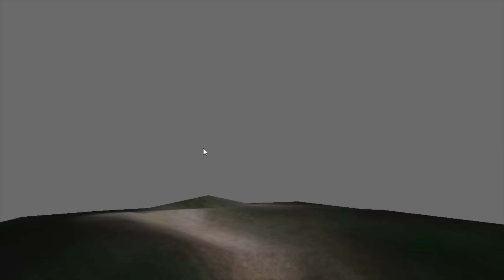POR: 2/6/2014 Alpha Update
This is the Pirates Online Rewritten(POR) Daily Alpha Update for Thursday, February 6th, 2014.

Note:
*This update adds all Rambleshack(Tutorial Island) to the game.

Official Developer Message
Ahoy, mates! So I have been getting a lot of replies from pirates about the tutorial, where you end up in jail with Jack Sparrow and he helps you get started on creating your pirate. And I am guessing those pirates are talking about a island of rambleshack? Rambleshack, the tutorial island.

You see, I wasn't packing the jail and making sure the doors are perfectly locked, but not to trap pirates, they need to escape. The doors in the jail on Rambleshack might need some few more repairs. That isn't mmy job, though. I think Gleamings is the only construction worker here and that means, a handy-dandy construction worker is needed. Of course the game is not in the Beta stage, it's in the stage where there's development. Who knew?

Anyways, I or Gleamings, thought this would be a good time to implement Rambleshack into what we like to call it: Development Process. Then after that, it will be the good time to patch those dirty bugs. Lets hope Jolly Roger is not one of those bugs, savvy?

Downloads: Sorry mates, but Wikia has blocked these type of links because some of these type of links give viruses. However, our links to download updates should not give you a virus. I cannot provide the download links on this blog.

Fixes:
*None detected

Newly Added:
*Rambleshack

*Downloads will no longer be available publicly due to POR security policy.

*Credits will no longer be displayed due to POR policy.

Check out the Pirates Online Rewritten Official Site
*[Link removed due to POR policy]

Check out the Pirates Online Rewritten Wiki

Song:
*Immortal Technique - Bin Laden (feat. Mos Def & Eminem)